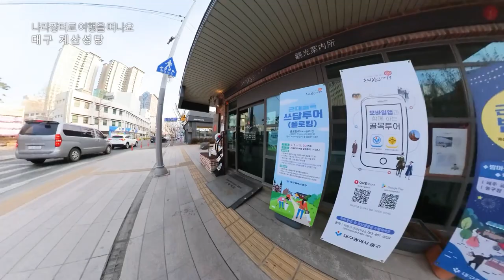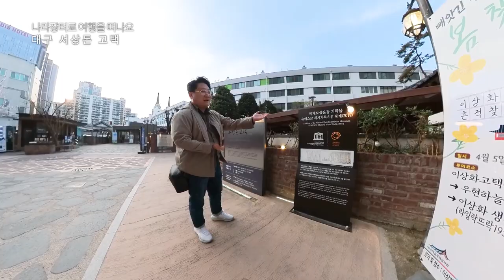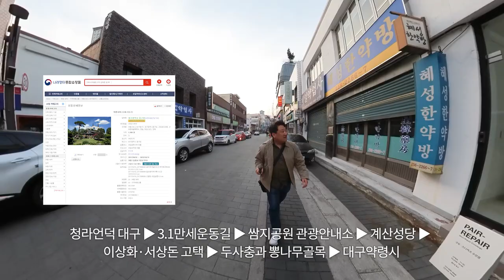[나라장터로 여행을 떠나요] 대구 근대 골목 투어 같이 떠나시죠 🏃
봄을 맞이하여 대구의 골목골목 다니기 좋은 여행지를 소개합니다 🤗

'청라언덕'은 대구의 몽마르트로 잘 알려져 있습니다.
영상 속 골목여행 코스는
대구 동산 청라언덕  → 3.1 만세 운동길  → 대구 계산성당  → 시인 이상화 고택  → 서상돈 고택  → 두사충과 뽕나무골목  → 대구 약령시 순서로 소개드립니다.